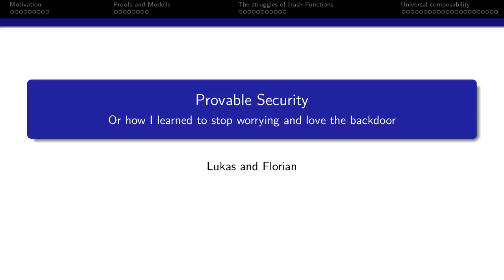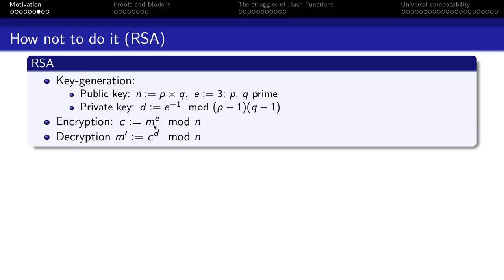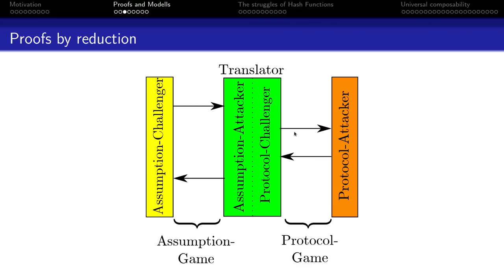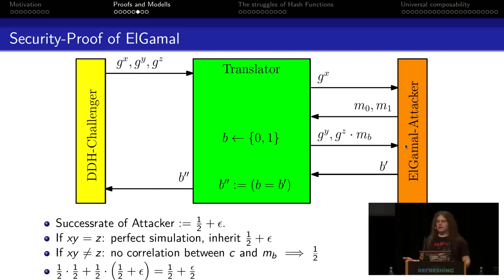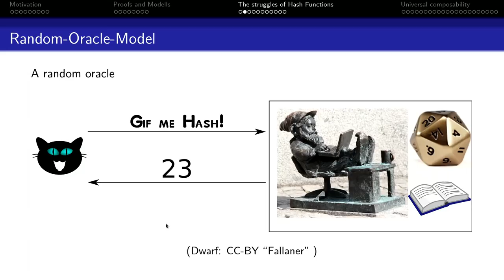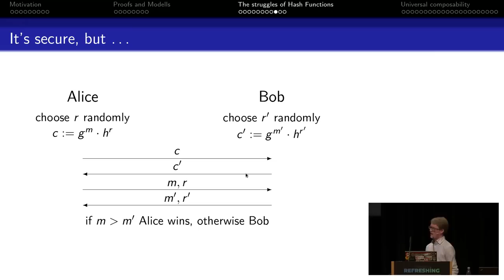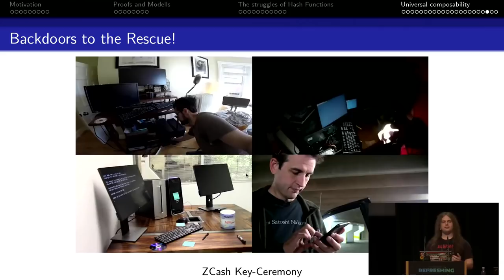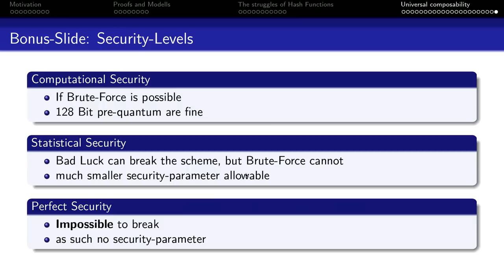35C3 - Provable Security - deutsche Übersetzung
How I learned to stop worrying and love the backdoor

Modern cryptography is based on security-proofs. We will demonstrate how these work, why they are desirable and what their limitations are.

Even the use of secure primitives like AES or RSA does not guarantee that the end-result is secure as well. In recent years breaks of modern primitives have in fact become exceedingly rare, yet stories like the KRACK-attack or ROBOT keep appearing.

The obvious answer to these problems would be to proof that our protocols are secure. While that may sound great in theory, there are many issues as well:

Proving (almost) anything secure, would require to solve a millennium-problem.
Given the above, assumptions are required; but which assumptions are reasonable?
The word “secure” may seem intuitive, but can we formally define it? And can something be too secure?
Idealizing primitives can solve many problems, but what about over-idealizations?
Can backdoors be necessary to prove security?
A proof can only show the absence of attacks in a certain model. What about attacks outside those models?

FJW Lukas